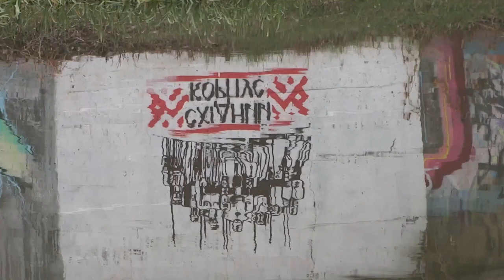«Східний корпус», граффити на Красношкольной набережной, 28.12.2015 Харьков